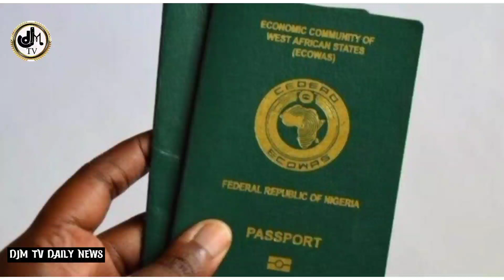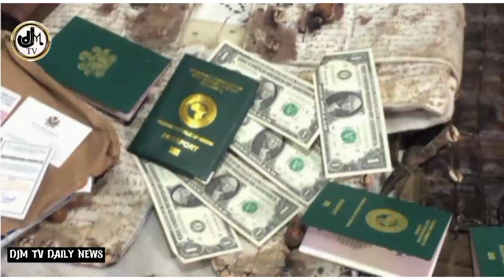E DON SET!UK & IGBOS LAWYERS ON FULL FORCE TO SEND BUHARI TEAM TO JAIL OVER NNAMDI KANU CASE FOR ..